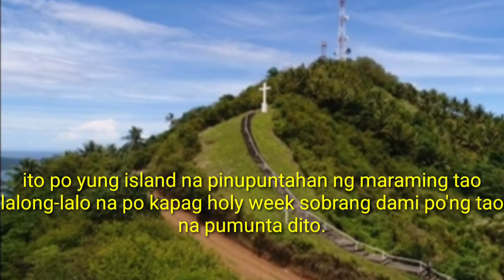one of the tourist destination in talisayan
10 dangerous tourist destination,
tourist destination of india himachal pradesh rajasthan kashmir delhi kullu manali agra,
tourist destinations of j and k